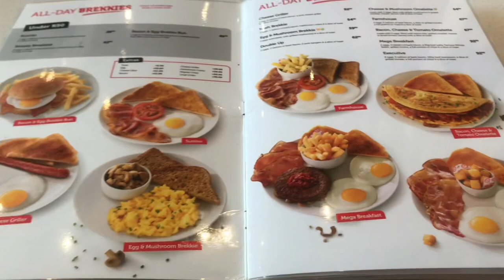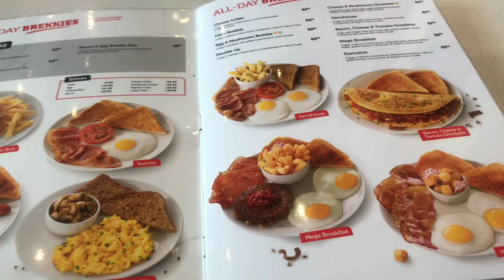VLOG: NEW PERFUME, GETTING MY NAILS DONE, ERRANDS, ATTENDING MY FATHERS FUNERAL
Hey y’all

Welcome back to another video in this vlog I am running errands I bought a new high end perfume also I am getting my nails done finally, I am mainly running errands in preparation of my fathers funeral.

Catch up on my other videos below:

DAY IN THE LIFE OF A NEW MAKOTI| let’s run errands and luxury unboxing

GRWM-Chitchat, roadto1k, weight gain,Marriage life| Azana Jezile

Lessons that being umakoti has thought me| Selflessness, Embracing my cultures and more

Hi!My name is Azana!I am 27,currently located in east London,Eastern Cape.I graduated from Cape Peninsula University of Technology with a degree in Tourism in Events Management. I currently have a 9-5 and my passion is beauty,and Fashion and lifestyle content .On my channel you will find beauty and lifestyle related content which include a lot of VLOGS,HAULS and I am sharing my journey as a new MAKOTI.